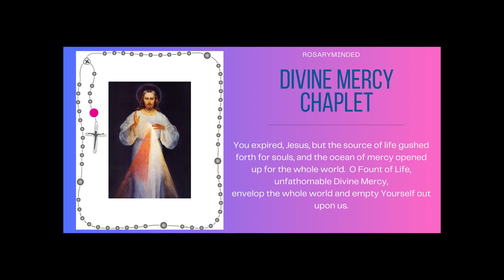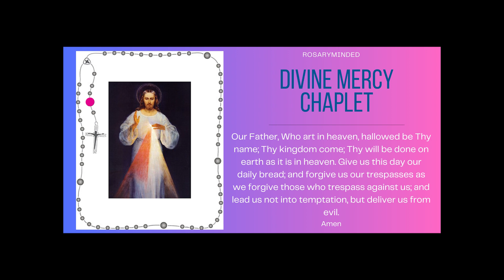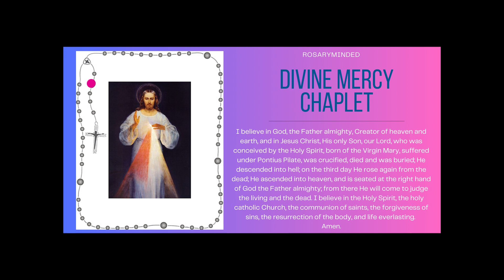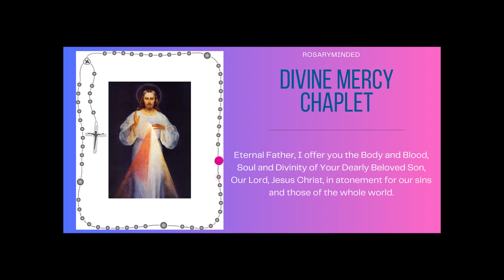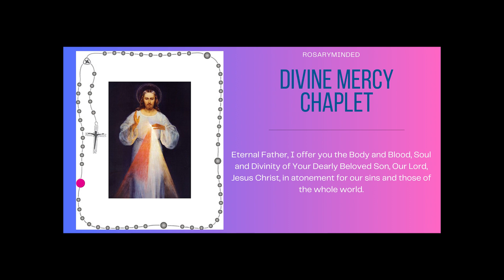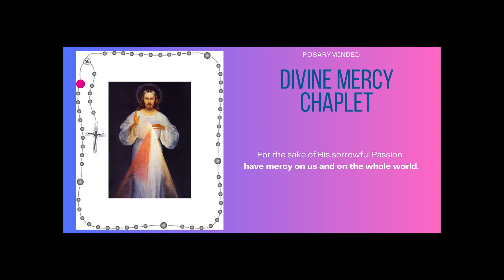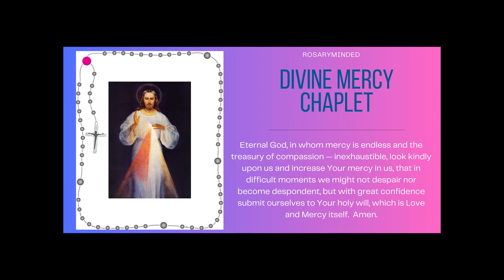Today's Chaplet of Divine Mercy -- Thursday, November 2 ❤️ Follow Along Virtual Rosary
Chaplet of Divine Mercy for November 2. We come to gather every day to pray the Chaplet of Divine Mercy here on Rosary Minded, honoring Jesus' message of mercy and love (posted at 3 pm ET every day...the "hour of power!").